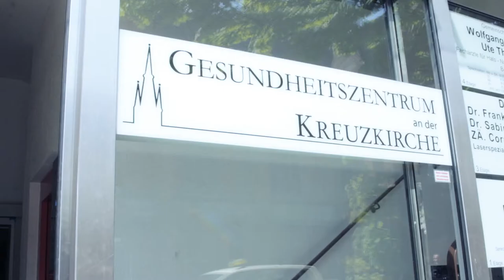Zahnärzte an der Kreuzkirche VLOG #4 - Die Verwaltung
Unsere Praxis stellt sich vor!
In der mehrteiligen Reihe stellen wir verschiedene Mitarbeiter, sowie Behandlungspraktiken vor.

Zahnärzte an der Kreuzkirche

Gemeinschaftspraxis Dr. Böcker, Dr. Gehlen, C. Busche
An der Kreuzkirche 1
44623 Herne